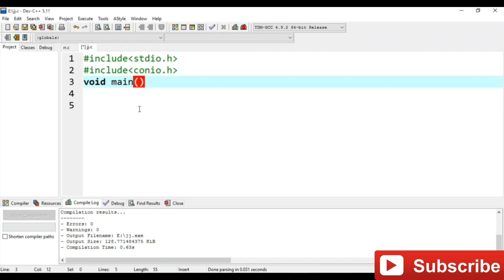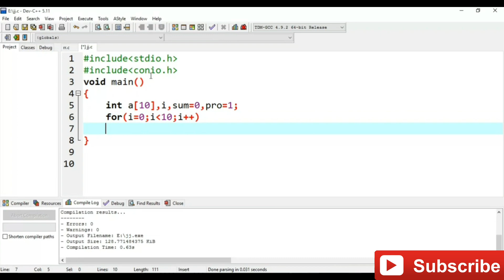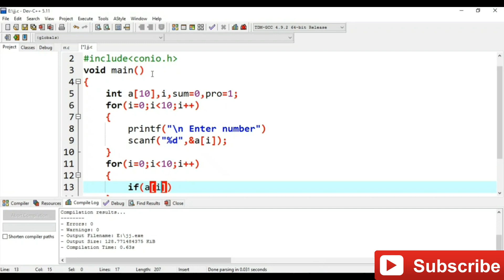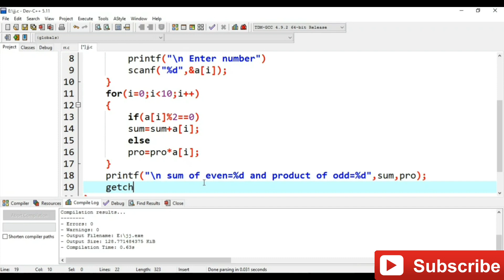C Program to Find Sum of Even Number and Product Odd off Number in Array | Learn Programming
about video ;
 in this video i explain c program to find sum of even number and product of odd number in array in Hindi.